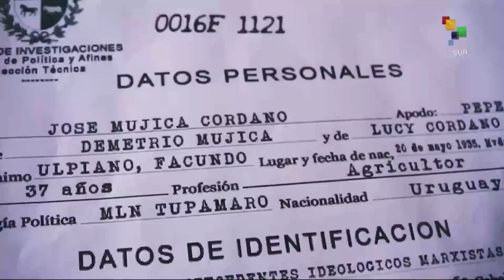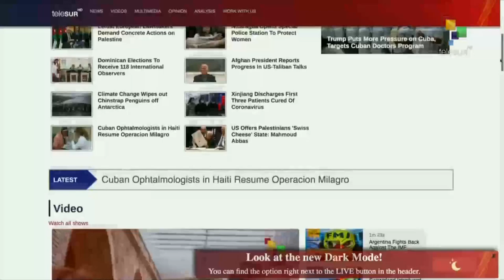FtS 12-02-20: Argentina: IMF and Govmnt talks on country's debt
From the South: Argentina's government and the International Monetary Fund have began talks on restructuring the country's debt. And, South African trade unions have filled an urgent court application to stop job cuts at struggling national airline.